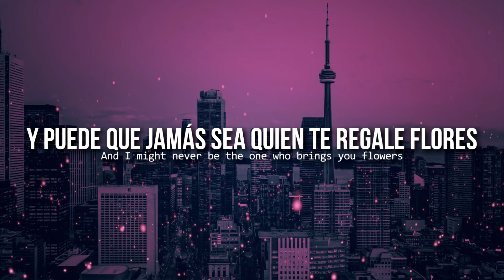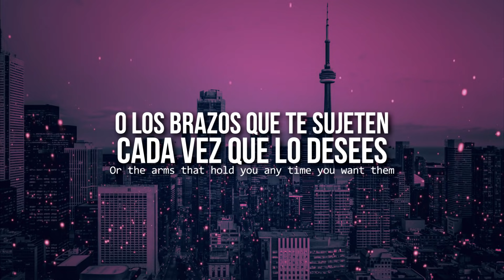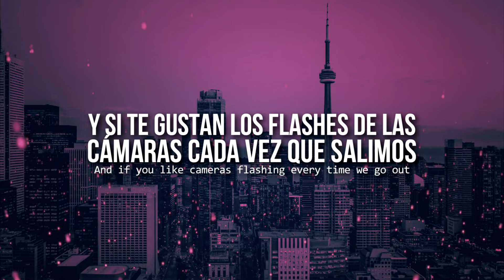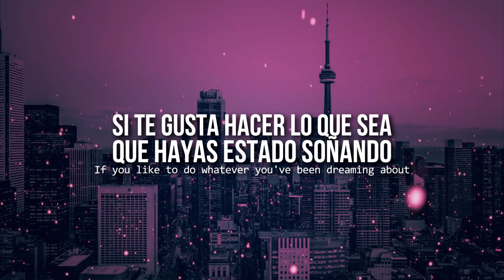Perfect • One Direction | Letra en español / inglés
HD!